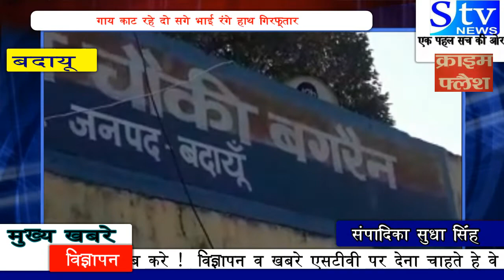!! गाय काट रहे दो सगे भाइयों को रंगे हाथ पकड़ा !! पुलिस ने किया गिरफ्तार @@